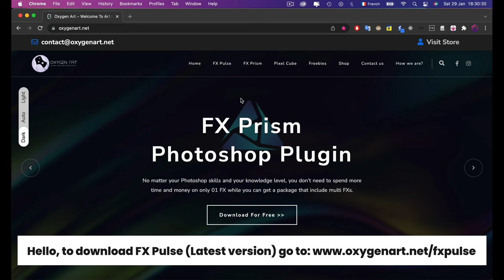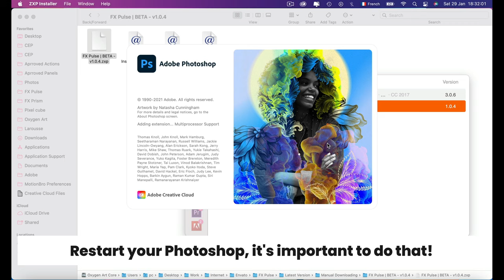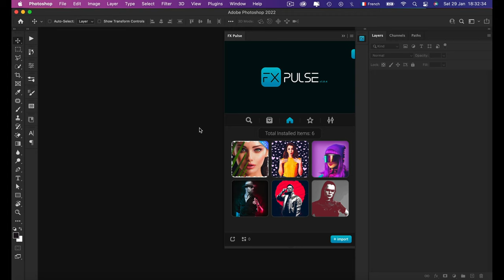FX Pulse Plugin | How to install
Hello World! this video tutorial is for FX Pulse Plugin, the most powerful Photoshop plugin that can help you to generate effects easily and in 01 clicks.

This video tutorial will help you to install the plugin on MAC & WINDOWS.

I hope you like the video, see you in the next tutorial, Thanks!